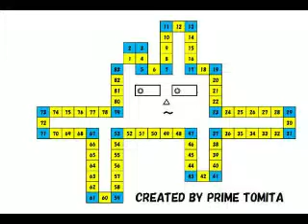I'm Prime Number Walker (산책)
Have you ever seen Prime-Number Walker like this???
Strolling Prime Number. 私は元祖、歩く素数。

산책(散策)、御散歩。
お散歩する素数。相撲？

↓素数を外国語で言うと↓
Prime Number  Экн тойг  素数 Простое число
จำนวนเฉพาะ 質數　عدد أولي　Просто число　Primzahl　素数　Número primo　Պարզ թիվ
মৌলিক সংখ্যা　소수 (수론)　عدد اولى　素数　მარტივი რიცხვი　Frumtæl
Số nguyên tố  素数  اولی عدد  Tub son  素数  Просте число  Asal sayı
பகா எண்  Прост број  Prost broj  پرائم نمبر  質數